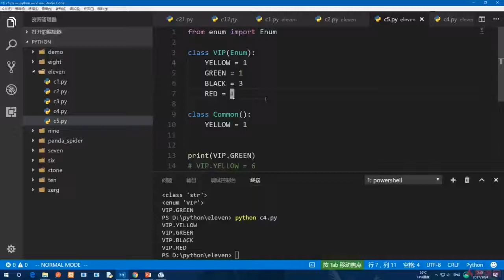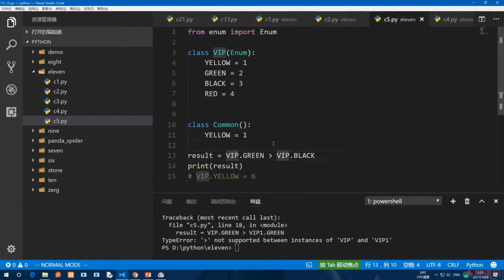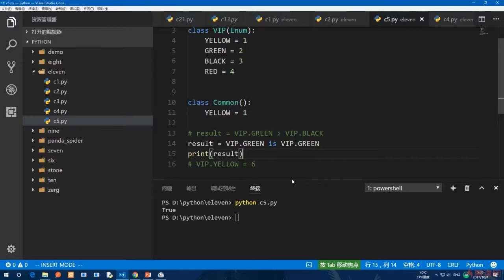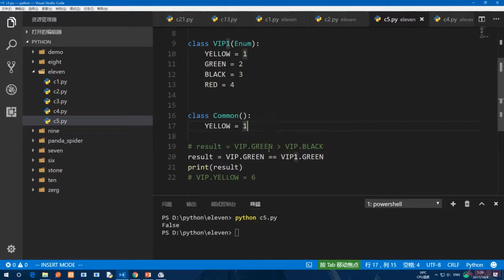11.4 枚举的比较运算｜Python的高级语法与用法｜Python3.8入门 & 进阶 & 原生爬虫实战完全解读